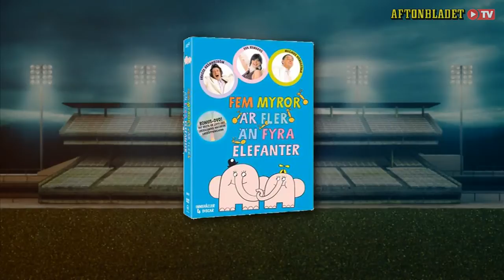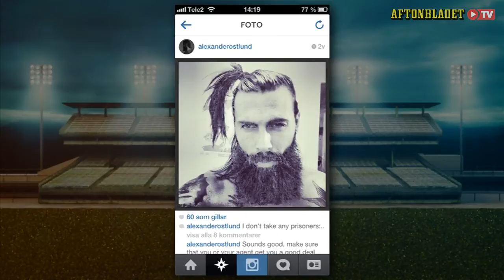Sista tittartävlingen i Bollklubben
Sista avsnittet från Bollklubben denna säsong gästas av tomtefar och Erik Niva. Amanda Fredin tar er igenom programmet som vanligt. Sista tittartävlingen denna säsong som beskrivs av barn, vet du vilka vi söker?

Bollklubben - Avsnitt 9, Säsong 2